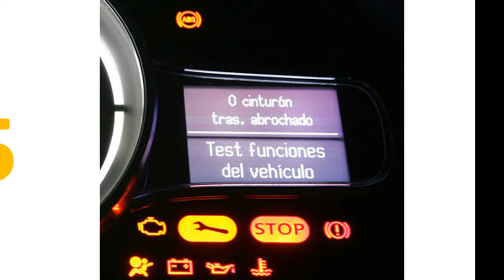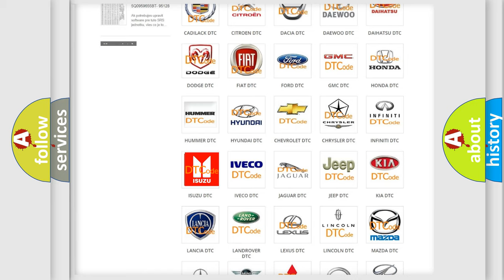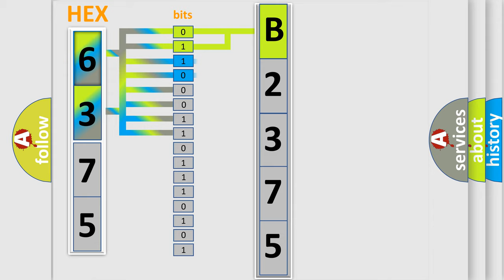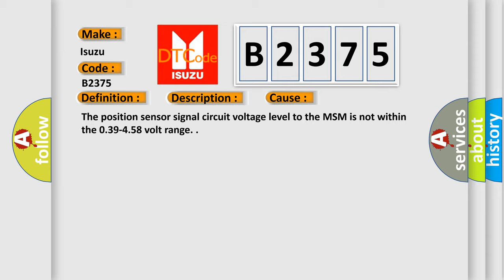DTC Isuzu B2375 Short Explanation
Contents:
0:21 Basic DTC analysis according to OBD2 protocol standard.
1:48 Insight into programming
2:58 A diagnostically understandable description of the Diagnostic Trouble Code
3:05 Basic error definition

Make:
Isuzu
Code:
B2375
Definition:
Driver Seat Horizontal Position Sensor Circuit
Description: